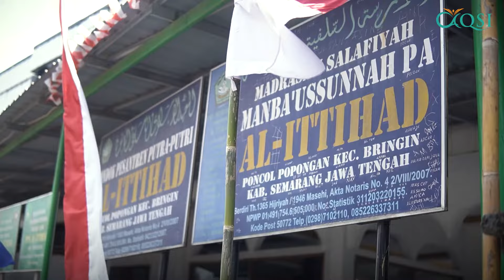AQSI TEBAR MUSHAF DUKUNG RATUSAN SANTRI DAN SISWA PELAJARI AL-QUR'AN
Alhamdulillah telah kembali didistribusikan sebanyak 250 mushaf Al-Qur'an pada hari Senin tanggal 15 Agustus untuk pondok pesantren Al-Ittihad beserta SMP Plus Daarul Ahgaff yang berlokasi di desa Poncol, Kecamatan Bringin, Kabupaten Semarang.

“𝘈𝘱𝘢𝘣𝘪𝘭𝘢 𝘴𝘦𝘰𝘳𝘢𝘯𝘨 𝘮𝘢𝘯𝘶𝘴𝘪𝘢 𝘪𝘵𝘶 𝘮𝘦𝘯𝘪𝘯𝘨𝘨𝘢𝘭 𝘥𝘶𝘯𝘪𝘢, 𝘮𝘢𝘬𝘢 𝘵𝘦𝘳𝘱𝘶𝘵𝘶𝘴𝘭𝘢𝘢𝘩 𝘢𝘮𝘢𝘭 𝘱𝘦𝘦𝘳𝘣𝘶𝘢𝘵𝘢𝘯 𝘬𝘦𝘤𝘶𝘢𝘭𝘪 3 𝘩𝘢𝘭 𝘺𝘢𝘪𝘵𝘶 𝘴𝘦𝘥𝘦𝘬𝘢𝘩 𝘫𝘢𝘳𝘪𝘺𝘢𝘩 ( 𝘸𝘢𝘬𝘢𝘧 ), 𝘪𝘭𝘮𝘶 𝘱𝘦𝘯𝘨𝘦𝘵𝘢𝘩𝘶𝘢𝘯 𝘺𝘢𝘯𝘨 𝘣𝘦𝘳𝘮𝘢𝘯𝘧𝘢𝘢𝘵, 𝘥𝘢𝘯 𝘢𝘯𝘢𝘬 𝘴𝘩𝘰𝘭𝘦𝘩 𝘺𝘢𝘯𝘨 𝘴𝘦𝘭𝘢𝘭𝘶 𝘮𝘦𝘯𝘥𝘰𝘢𝘬𝘢𝘯”. (HR. Imam Muslim).

Hadis tersebut menjelaskan bahwa wakaf menjadi salah satu amal yang bernilai sedekah jariah yakni amal kebaikan yang pahalanya tidak akan terputus meski telah meninggal dunia.

Terimakasih kepada donatur AQSI yang telah mempercayai Yayasan Alfatihah sebagai penyalur wakaf Al-Qur'an, semoga dengan adanya wakaf Al-Qur’an ini dapat bermanfaat dan mendukung para santri dalam mengkaji serta menjaga kalam-kalam Allah. Dan InsyaAllah dapat menjadi Amal jariah bagi kita semua. Aamiin. Jazakumullah Khairan Katsiran.